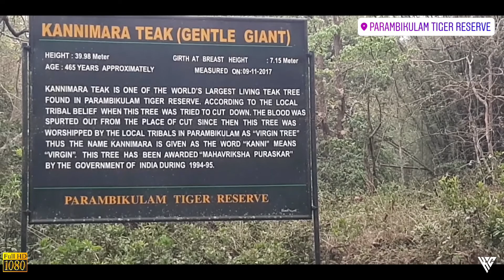Trip To Parambikulam Tiger Reserve | KickCuts Tamil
Chapters:

👉 00:00 - Intro
👉 00:27 - Trip To Parambikulam Tiger Reserve
👉 04:36 - Outro